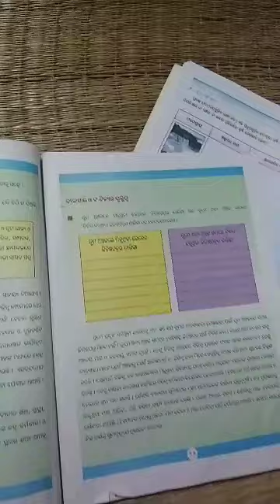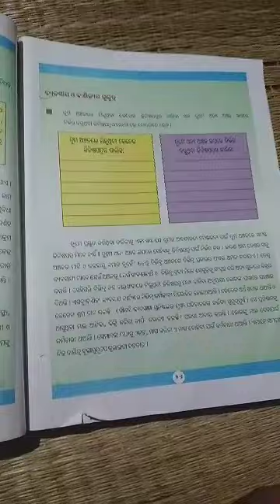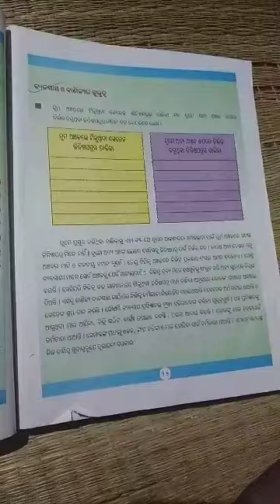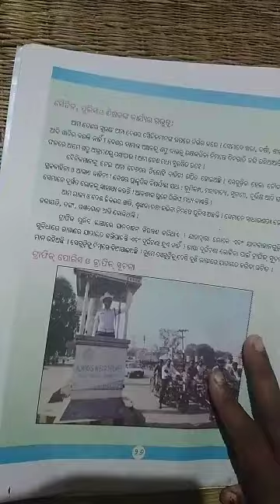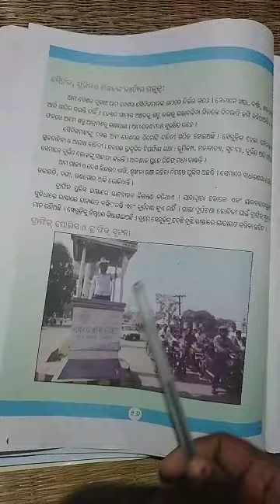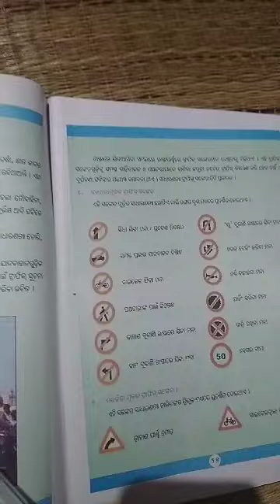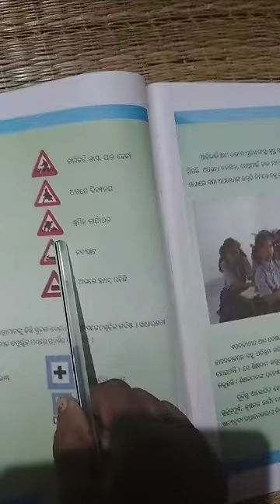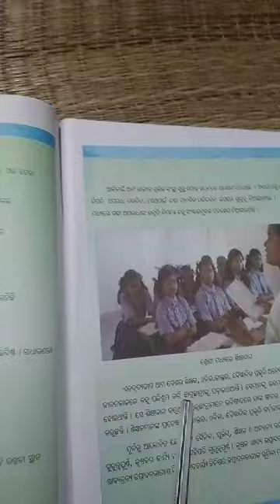B. L nayak, ଖାଦ୍ୟ ଉତ୍ପାଦନ ଓ ଅନ୍ୟାନ୍ୟ କ୍ଷତ୍ର ରେ କାର୍ଯ୍ୟରତ କର୍ମଜୀବି ଭାଗ -3